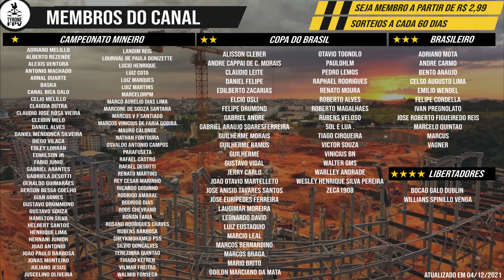ARENA MRV | 2/6 TRABALHOS NA ÁREA DO CAMPO | 04/12/2021